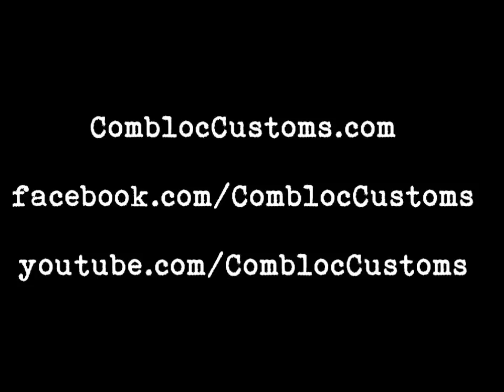Arsenal SLR 106 AKSU Krink Krinkov 5.56 .223 AK Combloc Customs Ironwood Designs AK 47 AK 74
We took the Arsenal SLR-106u AKSU pistol in 5.56 out to the range, along with my SLR-106fr for some testing.  Both of these AK's are sporting our Combloc Red finish on some Ironwood Designs furniture.  I really enjoy shooting both of these 5.56x45 AK's.